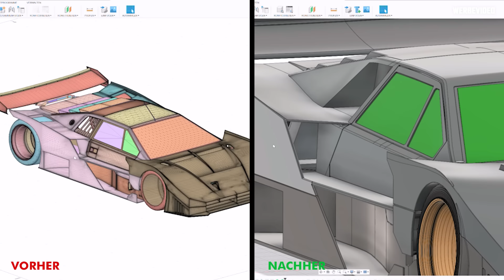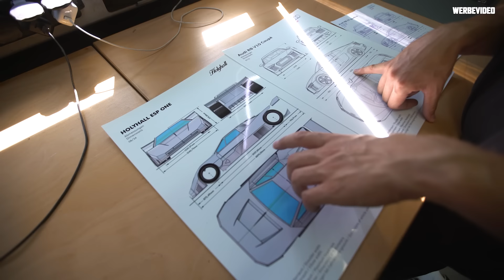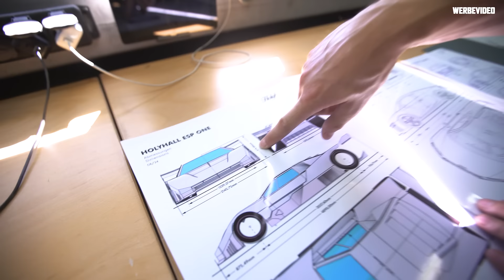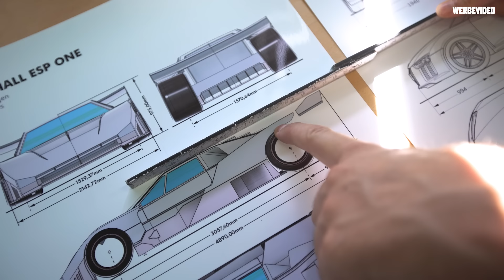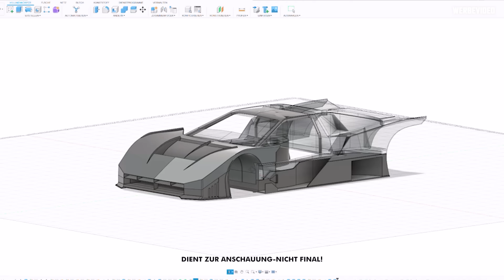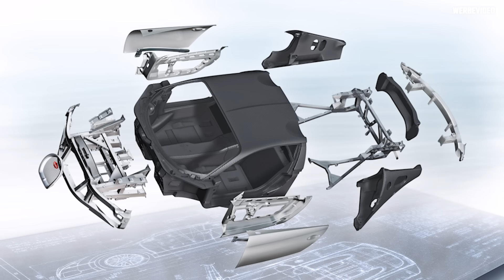Holyhall | ES GEHT LOS! | Holyhall ESP ONE Planung! 🔥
NEUES VIDEO JEDEN MITTWOCH 12:00 UHR.